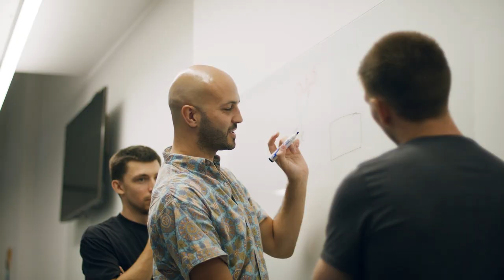BenevolentAI’s Innovation Week: pushing the boundaries of AI in drug discovery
At BenevolentAI, our work sits at the convergence of some of the most important trends of our time. But delivering life changing technology at pace is no easy task, especially as technology advancements accelerate faster than ever. So in this fast-moving world, we at BenevolentAI aim to ensure that while delivering on our ambitious objectives, we also support approaches to innovation that can unlock new opportunities and future growth.

Innovation Week aims to tackle this challenge, the Benevolent way. We gathered our entire team together in London to collaborate on projects and challenges that have the potential to transform our work and take it to the next level. We asked our CEO, CTO and team to tell us about how the week played out: